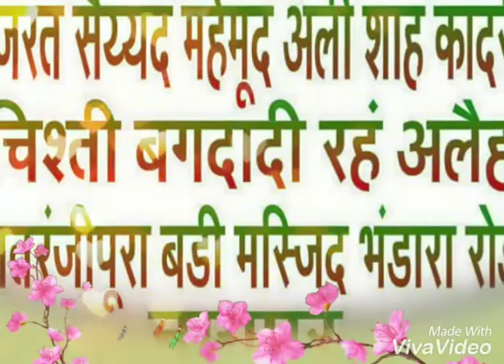Hazrat baba bagdadisha Salana urs 106 mubbark ho